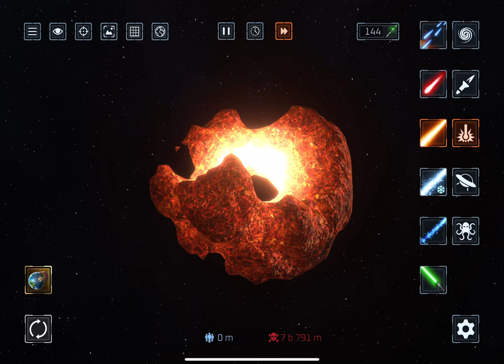How to unlock doughnut￼ World In SolarSmash￼